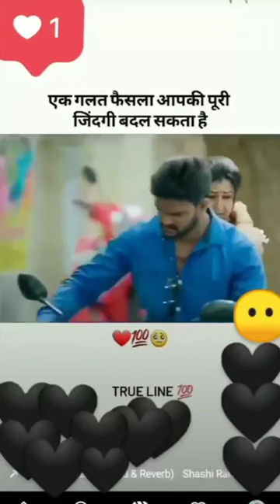😡😭 shorts viral youtubeshorts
evil oogway
mini skirt
Short,
shorts,
YouTube shorts,
shorts YouTube,
short video,
shorts video,
video short,
video Shorts,
short videos,
shorts videos,
your month your sigma,
shorts shorts,
argen,
lululemon,
beta beta,
the fashion verge,
sorts,
koriya,
part 2,
dixon sisters,
fashion verge,
thicc,
argenby,
black line on woman's nail part 2,
mandy lee,
emily canham,
adaah queen,
meesho tops haul,
urbanic dress haul,
tights